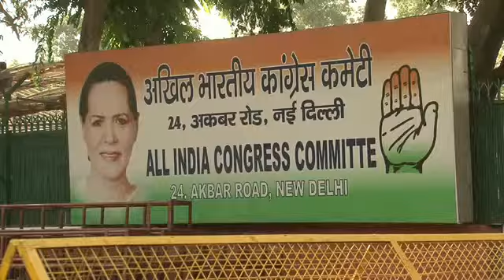Modi vs the Rest?